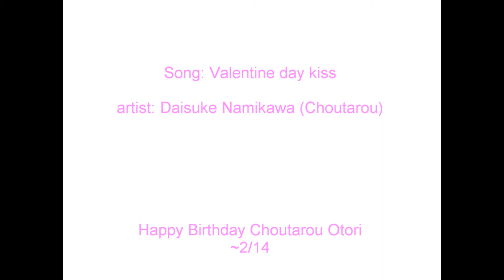Happy Valentines Day/Birthday 2/14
Happy Birthday Choutarou Otori (Ootori)
~Shishido Ryou
Happy Valentines day
~Silver pair